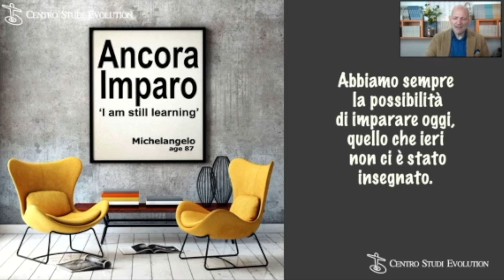La comunicazione assertiva: prendere decisioni e apprendere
Si diventa assertivi quando si assume la decisione di divenire responsabili del proprio processo interiore. L'essere assertivi ci consente di evitare di cadere nella lamentela, nella paranoia, nel vittimismo, nel rimpianto, nell'ansia o nella rabbia. Più si è assertivi e maggiore sarà l'equilibrio emotivo e mentale. La bella notizia è che non è mai troppo tardi per imparare oggi quello che ieri non ci è stato insegnato. E il viaggio continua... Grazie.